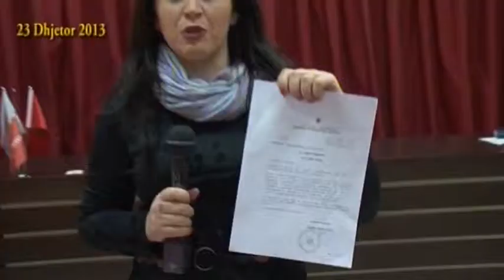Ndërpritet raportimi i Visho Ajazi Lika. Kreut të SHISH i kishte skaduar çertifikata e sigurisë